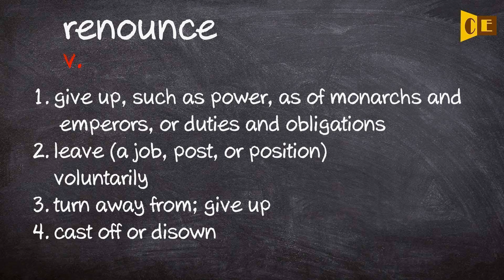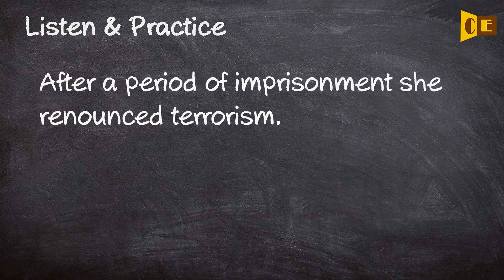Renounce Pronunciation, Paraphrase, Listen & Practice